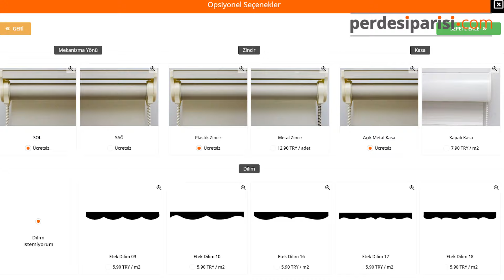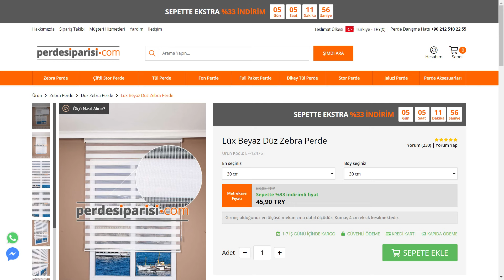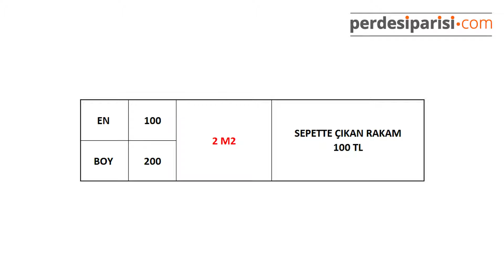İpeksi İndigo Gri Bambu Zebra Perde - PerdeSiparisi.com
İpeksi indigo gri bambu zebra perde modelimizi, sizler için detaylı inceledik. Kumaş dokusu, kasa seçenekleri ve mekanik sistemi hakkında bilgiler paylaştık. Tüm zebra perde modellerimizi aşağıdaki linklerden inceleyebilirsiniz.

Tül Perde Siparişi Nasıl Verilir?